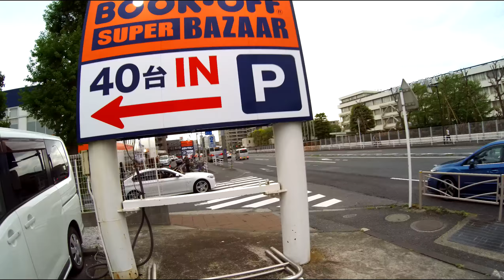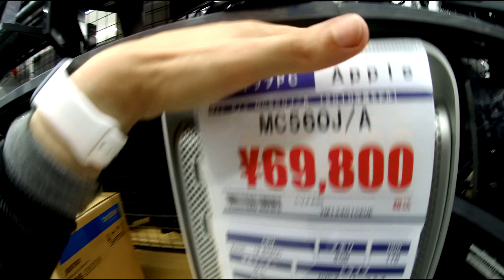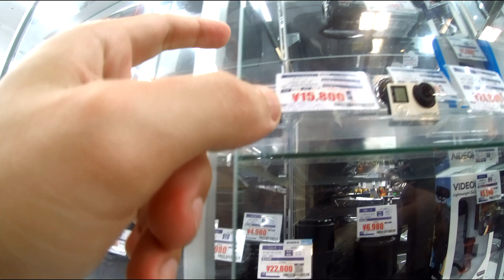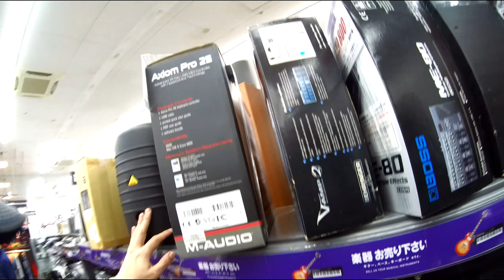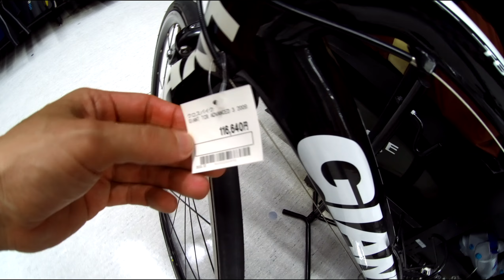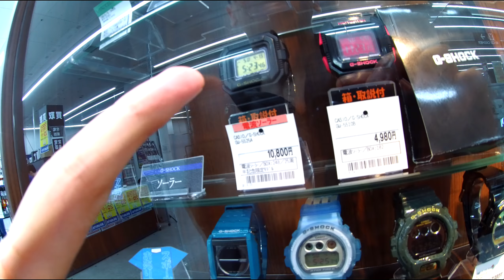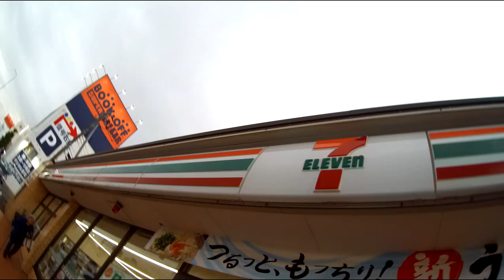RELOJES CASIO BARATOS Y BUENOS EN JAPON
Vamos a otra tienda de segunda en Tokio Japon y encontramos relojes casio baratos y buenos.
En estas tiendas en Japon encuentras electronicos, consolas de video juegos, manga, anime, computadoras, video juegos retro, ropa de todo!
Book Off y Hard Off son una cadena de tiendas de segunda mano Japonesas muy populares.

Videos sobre sencillos sobre la cultura Japonesa.

iVideo (internet portatil que puedes rentar en tu visita a Japon y otros paises)